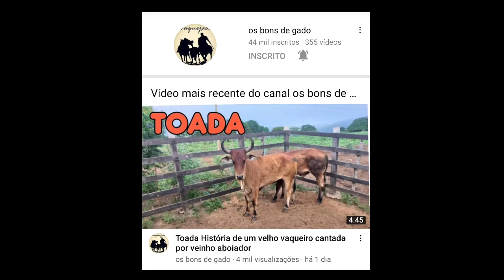Toada vaca juruti de manuel de amadeu cantada por Danielzinho